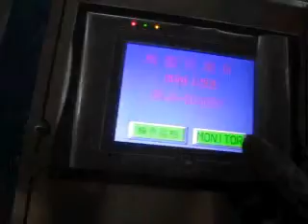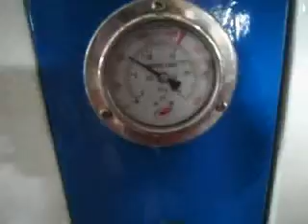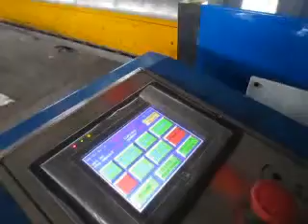OHA -- Oval tubeformer 3100 for duct || OHA GROUP